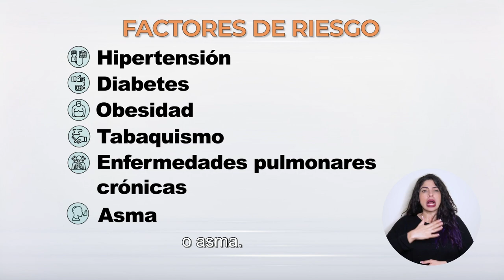Factores de riesgo frente a la COVID-19